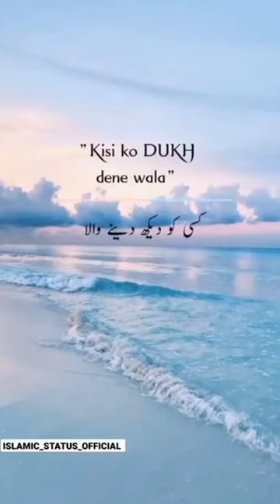write # shorts # shaad ali # islamic video 😇😇😇